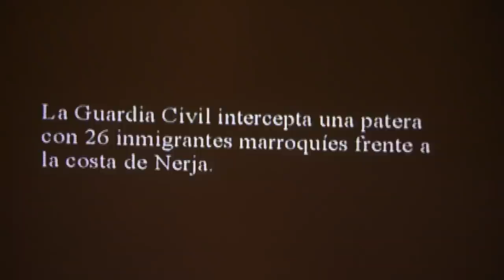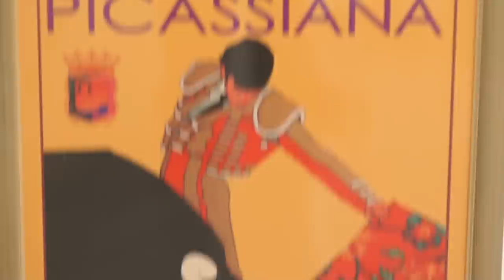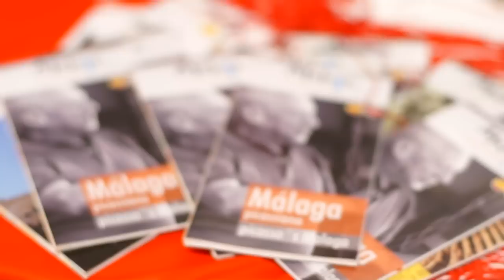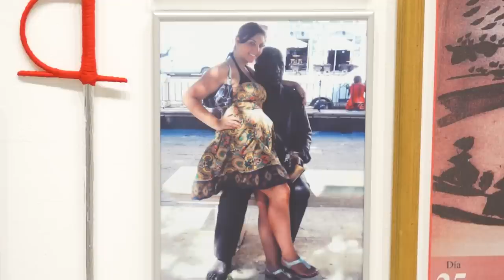El Repartiment. Rogelio López Cuenca - La Panera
Rogelio López Cuenca sempre ha treballat des d'un punt de vista crític amb la realitat que ens envolta. El projecte expositiu que presenta s'articula al voltant de dos grans temes que han vertebrat la seva trajectòria fins avui en dia. D'una banda, l'extens treball "El paraíso es de los extraños" (2001), aborda com Occident ha construït i encara construeix una imatge del món àrab--islàmic a partir de l'orientalisme del segle XIX, generant idearis i iconografies distorsionades i equívoques. D'altra banda, en obres com "Nerja Once "(2004), i sobretot en el projecte "Casi de todo Picasso" (2011), advertim quin ha estat l'impacte del turisme com a element transformador de les regions i ciutats. Un cas emblemàtic és el de Màlaga, que ha fet de Picasso el seu emblema i motor turístic fins al punt de banalitzar la figura d'un artista que va definir l'avantguarda, però que, en l'àmbit popular, tal com demostra Rogelio López Cuenca en la seva gran instal·lació, no és més que un souvenir.